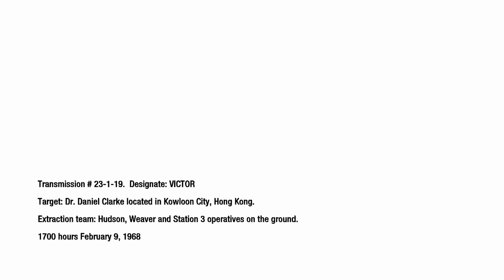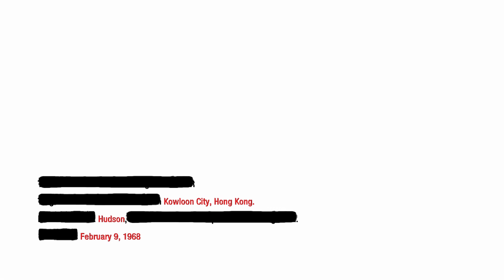Call of Duty Black Ops - Numbers - All Intel Collected! (CBO.007)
Call of Duty: Black Ops differs from most previous installments, which would involve a usual three-country campaign while Call of Duty: Black Ops features two playable countries (Russia and the USA), but only has an American campaign. Players play from the perspective of Captain Alex Mason of the MACV-SOG, Jason Hudson of the CIA, and Russian-born soldier Viktor Reznov of the Red Army. The game also introduced several new features, such as dive-to-prone and the available use of a flashlight on certain weapons. Furthermore, the campaign's playable characters now speak while being controlled by the player, a first for the entire Call of Duty series as a whole.

After Mason escapes Huế City, the campaign shifts to a mission in Kowloon, Hong Kong, where Hudson and Weaver are sent to find and interrogate Dr. Clarke, a scientist working under Dragovich. Clarke reveals the location of a hidden facility in the Ural Mountains before the trio are ambushed by Dragovich's men. Hudson and Weaver escape, but Clarke is killed before he can explain the numbers broadcast.

Then, after further interrogation, Mason reveals the story, as told to him by Reznov, of the history behind Dragovich, his right-hand man, Lev Kravchenko, and German ally, Dr. Friedrich Steiner. These events take place shortly after World War II. They detail Dragovich's discovery of the German biochemical weapon, Nova 6, and illustrates his ruthlessness as he murders his own soldiers to witness the effects of the weapon, including Reznov's close friend, Dimitri Petrenko. This mission ends with Reznov asking Mason to promise him that Petrenko's death will be avenged, and Dragovich, along with his allies, Kravchenko and Steiner, will be killed.

The interrogation moves back to 1968, and Mason describes how he and the rest of his squad from the SOG fight their way through Viet Cong-controlled territory in an ultimately futile attempt to chase an elusive Kravchenko, and are later sent to locate and investigate a downed Soviet plane containing Nova 6. During this investigation, Mason, Woods, and Bowman are captured by the Viet Cong.

Again, the perspective switches to Agent Hudson, who is sent on a mission to infiltrate the base Clarke mentioned in the Ural Mountains, a suspected development center of Nova 6. The control room the facility is rigged with explosives in a trap set by Dragovich, but Hudson's team is contacted remotely by Dr. Steiner, who gives his location and promises, in exchange for safety from Dragovich's systematic elimination of "loose ends," information on cracking the numbers broadcast.

After this mission is completed, Mason describes to his interrogator how Bowman was killed while imprisoned, and how he and Woods escape from their Viet Cong captors. Mason and Woods fight across a vast swath of Vietnamese land in a stolen Mi-24 Hind to reach Kravchenko's base. At this base, Mason again meets Reznov, who leads him through the base towards Kravchenko. They confront Kravchenko and Woods stabs him, but Kravchenko pulls the pins off of four grenades strapped to his chest, forcing Woods to sacrifice himself by tackling Kravchenko out a window. In a huge explosion, Mason presumes the two dead. Mason and Reznov then recover documents that lead them to Rebirth Island, the location of Dr. Steiner.

Mason's story converges with Hudson's at Rebirth Island, as both fight their way through a Soviet Nova 6 research and production facility to reach Dr. Steiner. Hudson engages in an all-out assault on the facility with light armor and a squad of CIA operatives, while Mason sneaks into the facility with Reznov. Mason and Reznov reach Steiner only shortly before Hudson and Weaver, and Mason watches as Reznov murders Steiner.